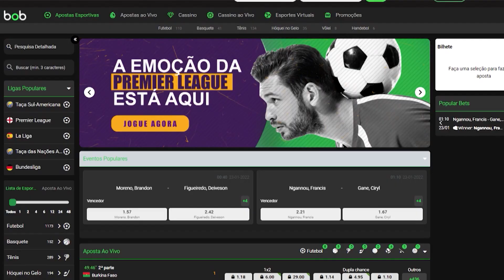"Já DEU ROLÊ com o GALVÃO BUENO?" PERGUNTE AO VAMPETA #108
Pergunte ao Vampeta: já bebeu com o Galvão Bueno? O Velho Vamp foi questionado sobre o assunto e também respondeu outras dúvidas dos internautas. Assista ao 108º programa da série na Jovem Pan Esportes.

Agradecimento pelo espaço de gravação: Bar Prainha Paulista